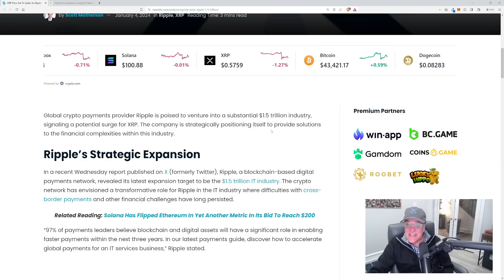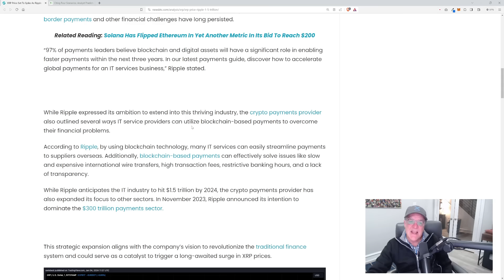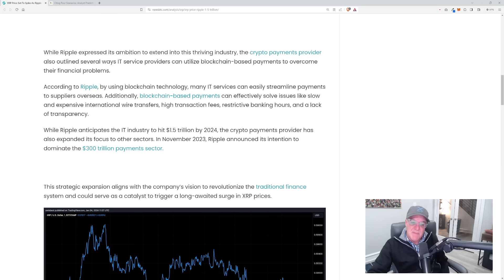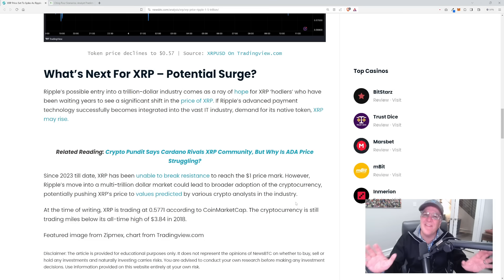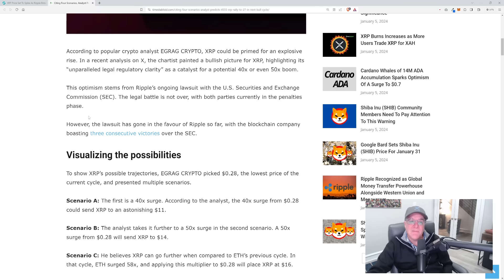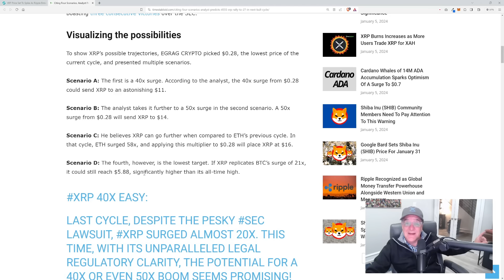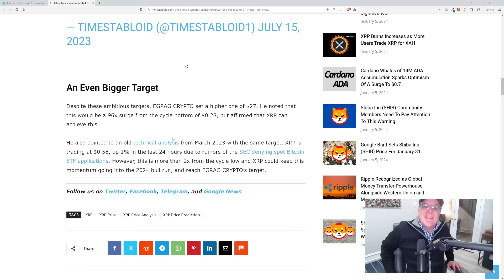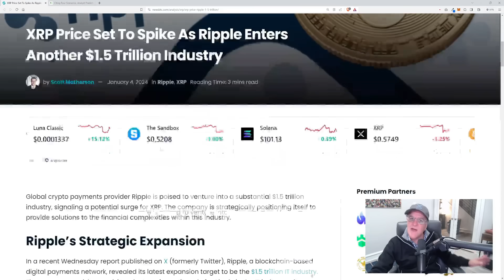XRP NEWS: Did You See This?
Caleb and Brown pays me a small referral fee if you use this link and they give you a discount on fees by limiting your fee to 3.5%.  There are no fees for setting up an account or transferring assets or even consulting with your broker over the phone. The only fee is when you  buy or sell!